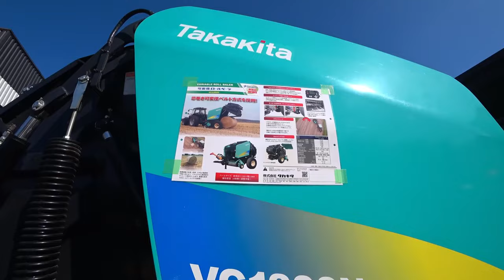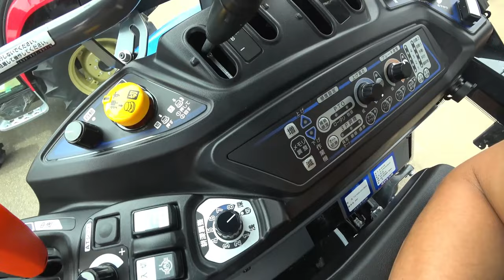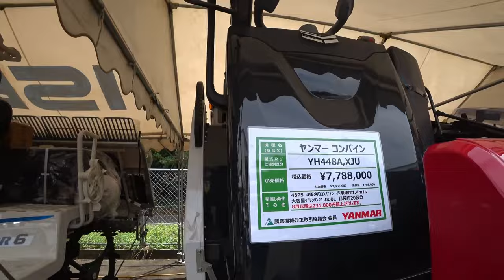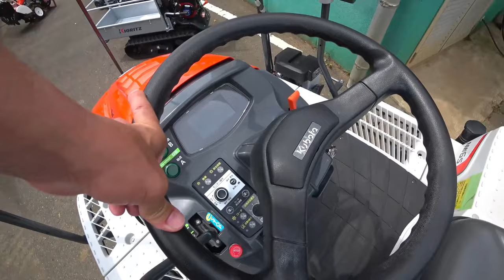【会社員実家農業手伝う】【特集】農業スペシャル クボタDRシリーズ一気見せ4条刈りから7条刈りまで【農機具】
4Kで見たい方はタイトルを検索してくださいね。
【特集】農業スペシャル　クボタDRシリーズ一気見せ4条刈りから7条刈りまで【農機具】

1クボタDRシリーズ一気見せ4条刈りから7条刈りまでマジヤバイ・・・

2コバシ5メートル超えはデカい大規模農機具展示会アタッチメント編

3超倒伏田4条刈りコンバインで稲刈り中、米排出作業がヤバいER470コンバイン！

4小規模農機具展示に中古コーナーで見つけたお得なもの！